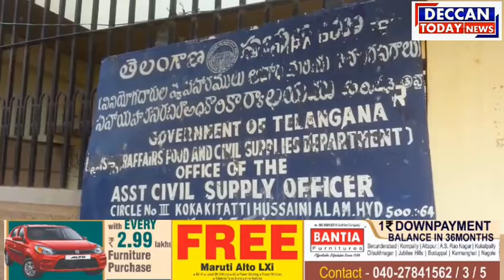Aaj amjad Daula Colony Farooq Nagar Vattyepally k langde Lule Log ne Aaj Civil Suppillie Office Huss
Aaj amjad Daula Colony Farooq Nagar Vattyepally k langde Lule Log ne Aaj Civil Suppillie Office Hussaini Par Jakar Dharna Munazam kiya K ineh Ration shop 406 number par se Ration lene ki ijazat di Jaye.